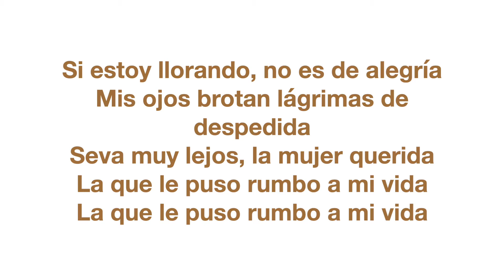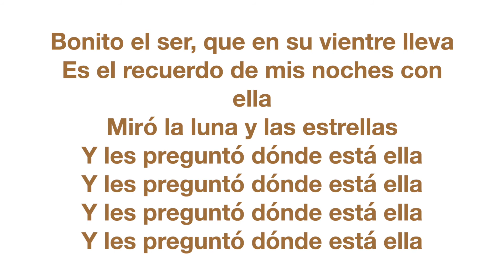Luis Miguel del Amargue - Triste Despedida Letra